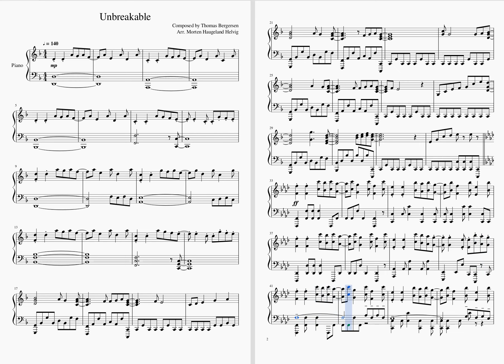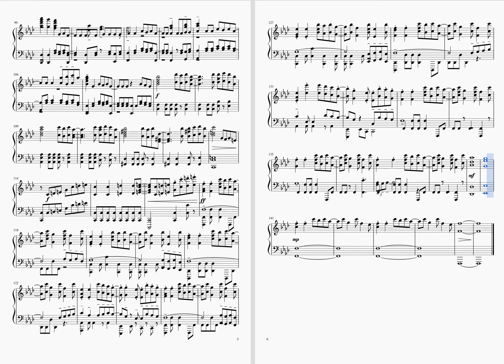Unbreakable - Two Steps From Hell - Piano transcription [Sheet Music]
Unbreakable is my favorite track from the latest Two Steps From Hell album: "Dragon".

The lack of piano arrangements of the track forced me to download MuseScore3 and try to make one myself.

Unbreakable is composed by Thomas Bergersen.